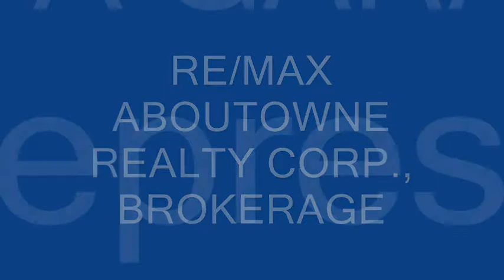Oakville River Oaks Detached house for sale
for more information. Welcome to the popular community of River Oaks. Spacious family home located in one of the best school districts around, literally steps away from River Oaks Public School.Child friendly quiet street with mature landscape.Great floor plan with everything from formal to modern. Open concept family room with wood burning fireplace,separate dining and living room. Eat-in kitchen with stainless steel appliances and walk-out double tier deck. Huge main floor laundry/mud room. 3 large bedrooms all painted in neutral colours.Master bedroom features a 4 piece en-suite with granite counter and spacious walk-in closet.Wide open basement with cold room is ready for your finishes.Newer A/C and furnace,clean double car garage.

Re/Max Aboutowne Realty Corp., Brokerage